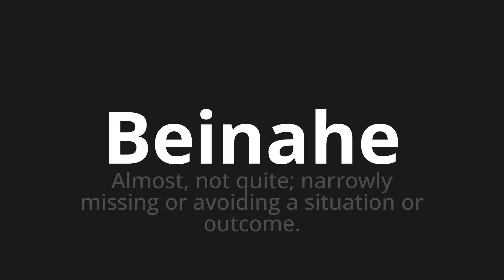How to pronounce Beinahe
🌍 Learn a new language now Master the Pronunciation of 'Beinahe which means almost' - which means : Altmost, Not Quite;Narrowly Missing or avoiding a situation or outcome. 📝 with @HTPronounce 🎓🗣️ - [Your Guide to German]

Learn to pronounce 'Beinahe' perfectly in German with our easy and engaging tutorial by @HTPronounce! 📖📽️ In this comprehensive video, we provide you with native speaker examples 🗣️👂 and phonetic breakdowns 🎵 to ensure you get the pronunciation just right.

How to say Nearly in German